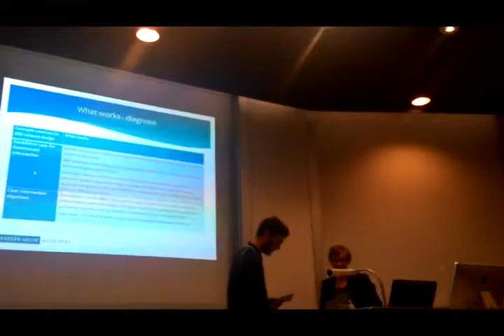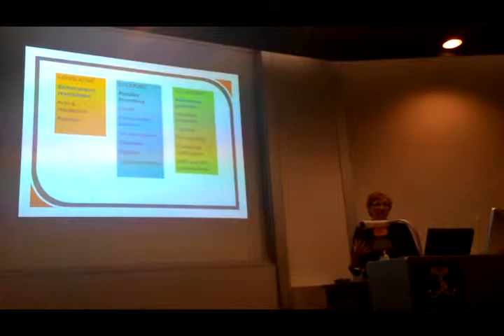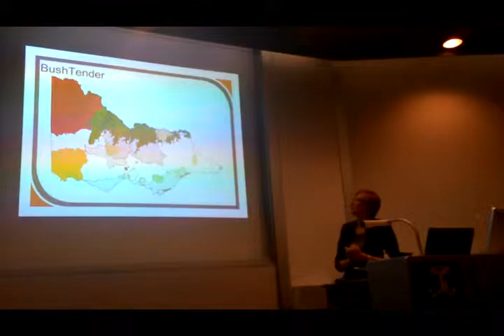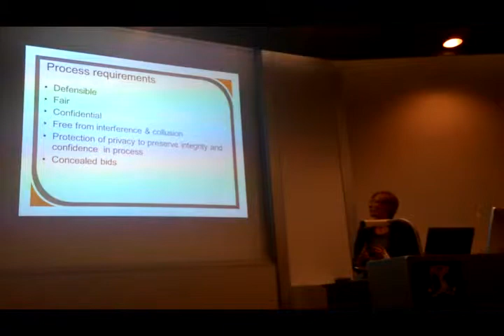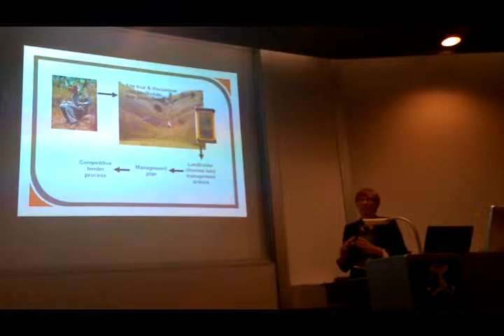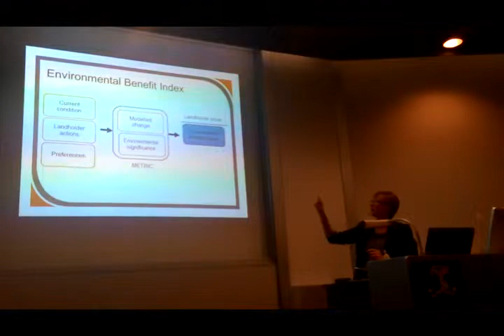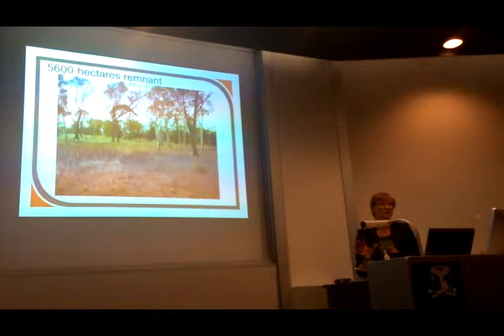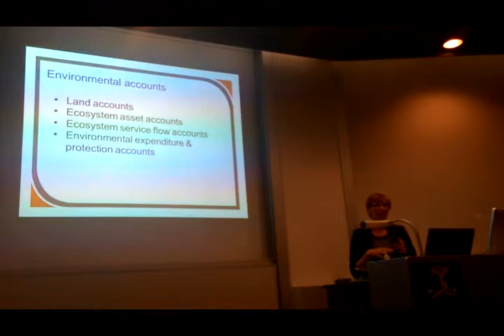Market-based instruments in integrated catchment management - Michelle Butler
Recorded by the River Basin Management Society
30 Oct 2014